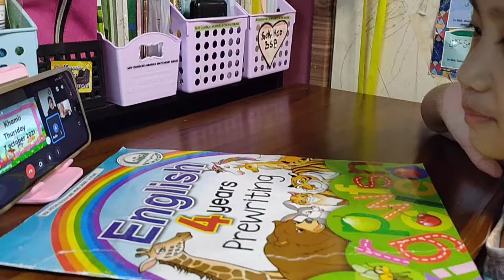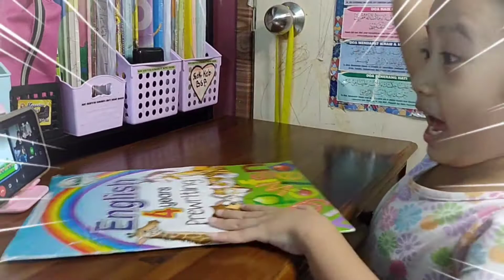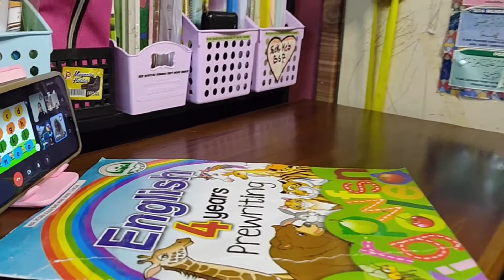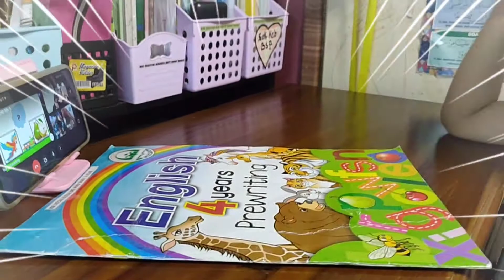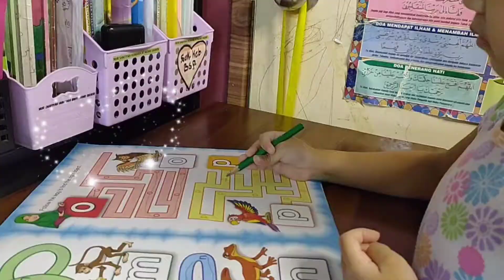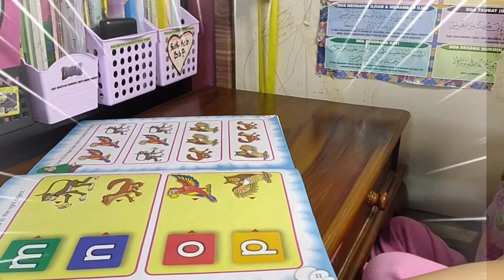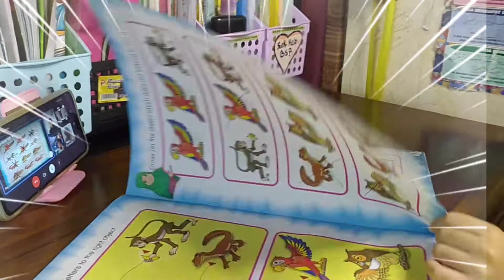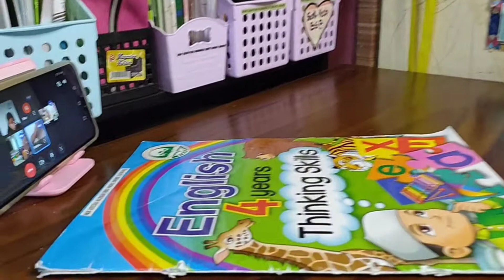kelas pdpr ayesha belajar english😄😉